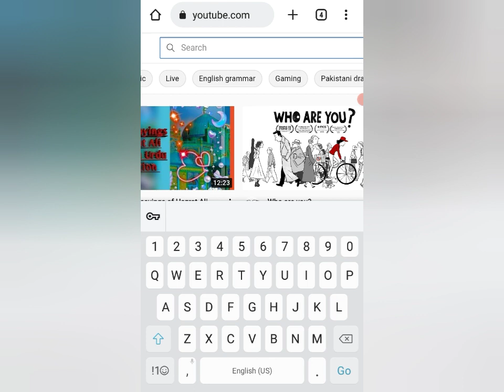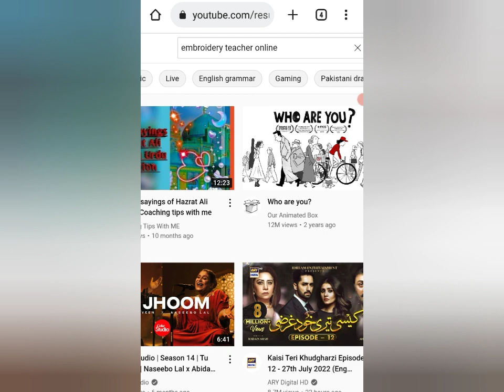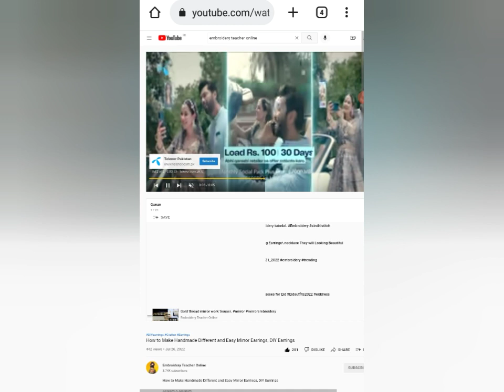How to Add Youtube Playlist Videos to Watch later||Add Playlist in Watchlater on mobile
How to Add Youtube Playlist Videos to Watch later
Add Playlist in Watchlater on mobile
how to add playlist to watch later in mobile
how to add playlist to watchlater
how to add playlist to watchlater in YouTube
how to add whole playlist to watchlater
how to add or transfer whole playlist to watchlater
how to add playlist videos on watchlater
how to add YouTube playlist videos in watchlater quick and easy method